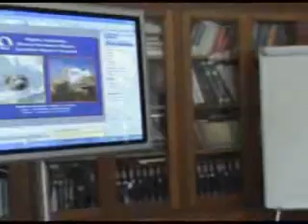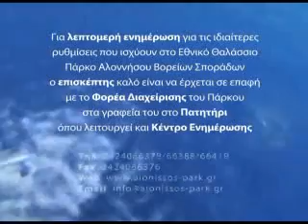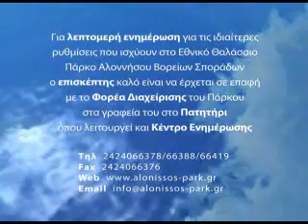Εθνικό Θαλάσσιο Πάρκο Αλοννήσου Βορείων Σποράδων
Συνοδευτικό DVD του φυλλαδίου προώθησης του Εθνικού Θαλάσσιου Πάρκου Αλοννήσου Βορείων Σποράδων. Για περισσότερα επισκεφτείτε το